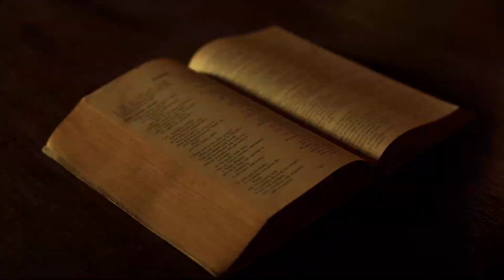Andres Casas - Verona (Video Oficial)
Music video by Andres Casas performing 'Verona'
Directed/Edited by Andres Filmmaker.